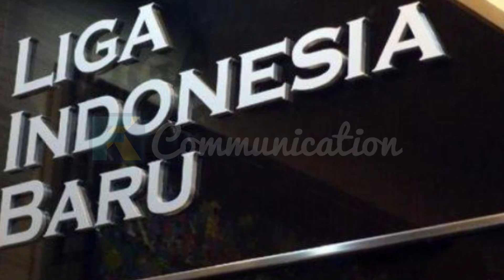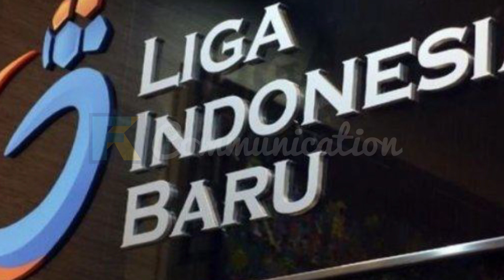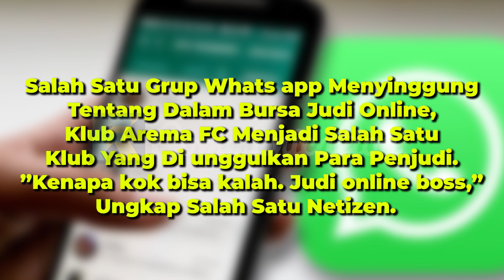Santunan Rp50 Juta Untuk Korban Meninggal Tragedi Kanjuruhan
Pemerintah akan memberikan santunan kepada keluarga korban tewas akibat tragedi Kanjuruhan, Malang, Jawa Timur (Jatim). Santunan tersebut berjumlah Rp 50 juta untuk tiap korban jiwa.
Menurut Mahfud MD untuk korban luka dalam tragedi Kanjuruhan ini semua biaya perobatan dan perawatan akan ditanggung oleh negara dan Untuk penyaluran dana santunan Rp50 juta bagi 125 korban meninggal dunia dalam tragedi Kanjuruhan ini akan dilakukan dalam satu sampai 3 hari ke depan.